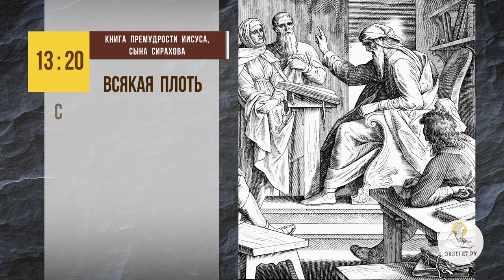ОХЛАЖДЕНИЕ В ДРУЖБЕ. Протоиерей Владимир Новицкий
Команда Экзегет.

В сегодняшнем видео на портале Экзегет, протоиерей Владимир Новицкий отвечает на вопрос: "Что делать, если наступает охлаждение в дружбе?"

🔸   Дружба по интересам
🔸   Духовная дружба
🔸   Настоящая дружба
🔸   Интерес и взаимопонимание друзей
🔸   Любовь и внимание в отношениях
🔸   Умение дружить